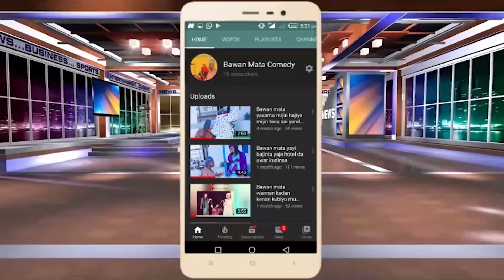(Sabon Comedy) Budurwa Tashiga Rikicin Bawan Mata Da Malam Hudu